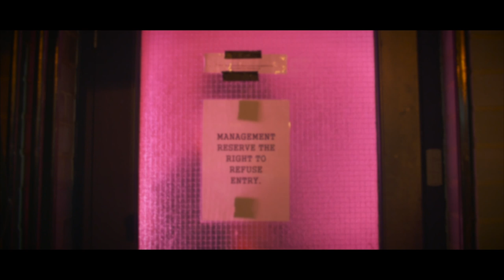Bala Bala Boyz - Baza Ba Skivere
NTS presents the latest music video from Bala Bala Boyz. Directed, shot and edited by @fisheyemoments.